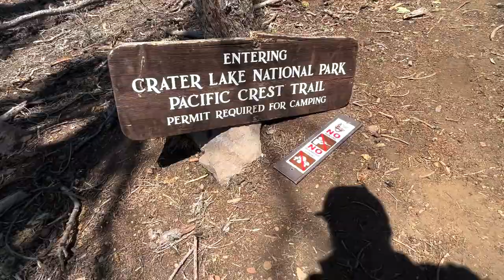PCT 2023 | Den 121 - Úprk před komáry do Mazamy | Day 121 - Run away from the mosquitoes to Mazama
Den č. 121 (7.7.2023) - Dnešek začal velmi brzy, protože jsme se chtěli co nejdříve dostat do Mazama Village. Vstávali jsme snad už před pátou ranní a v půl šestý jsme už byli v pohybu. A v pohybu to bylo doslova od první sekundy, co jsem otevřel stan, protože... protože ráno na mě za vnitřní síťkou stanu čekalo asi třista krvelačných komárů!🤦‍♂️ Všechny věci jsem si proto sbalil uvnitř stanu a ten šel do báglu jako poslední. S komáry je člověk v pohybu, i když třeba jen čeká na místě. Chodí se dokolečka😂 Ramonu bohužel bolela noha od rána jako čert, tak si šoupla hned pár prášků proti bolesti... Je mi to líto, ale ona je neskutečná bojovnice🤞 Po necelých devíti mílích jsem se mohl konečně zastavit a nadechnout bez přítomnosti těch sviňáků🙏 Bylo to v suché spálené oblasti, která se jim tolik nelíbí. Díky za to😁 Spáleničtěm trail vedl až skoro k silnici, která vedla do Mazama Village. Cestou jsme také krosli hranici Crater Lake National Park! Konečně! Na tohle ikonické jezero se strašně těšim😍 Z trailheadu to bylo asi jednu míli po silnici do campgroundu v Mazamě, kde jsme se jako první vrhli na jídlo do restaurace! Pizza, burger, pivo, sodovka! Oooooo🤤 Po jídle jsme si vyzvedli náš zásobovací balík, cože se ukázalo jako skvělý nápad, protože v krámku byly ceny dost nastřelené. Jeden pytlík tuňáka skoro 4$😮 Plechovkové pivo tam ale o tolik dražší nebylo, takže perfekt😎 Potkali jsme se tu se spousty hikery, a tak jsme večer strávili kecáním u pivka, vyprali jsme si oblečení, dali sprchu a zrelaxovali. Zítra pokračujem dál!

Míle 1800,6 - 1821,9
Celkem 21,3